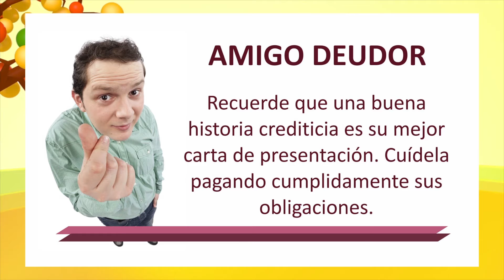Expresiones Humanas de Cooperación-Feb.1/2018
JFK Cooperativa Financiera, en su propósito de continuar con los esfuerzos de difusión de la doctrina cooperativa, le invita a disfrutar su programa VIDA COOPERATIVA que se transmite de lunes a viernes antes de la emisión de Teleantioquia Noticias de las 7:00 pm. Este capítulo trata sobre las expresiones humanas de la Cooperación. ww.jfk.com.co